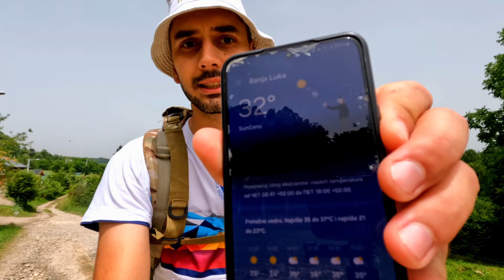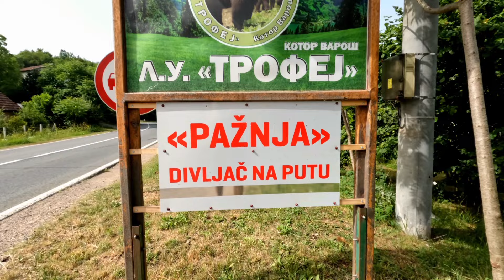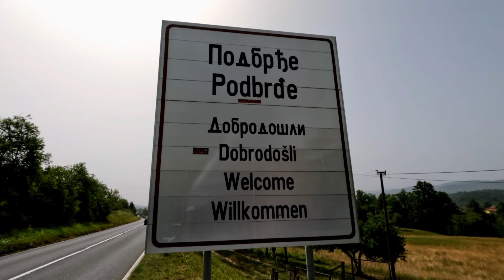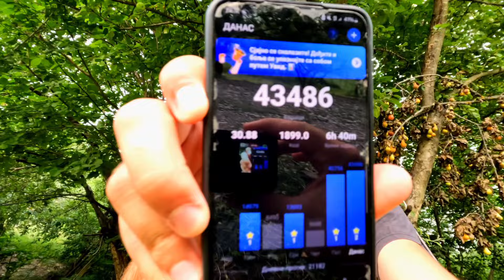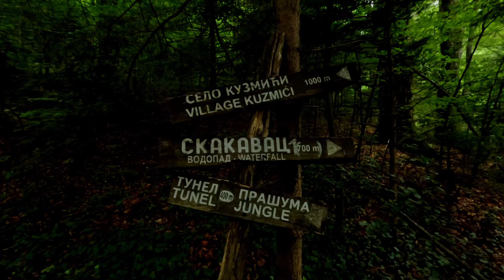Banja Luka - vodopad Skakavac na nogama. 50 sati - 83 kilometra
Počeo sam sa pripremama za nešto ekstremno što planiram za kraj 2025. godine, nešto što je uspelo da uradi samo par ljudi na svetu.
Ovo je prvi video i prvi korak koji sam prešao na putu do ostvarenja tog cilja, javite mi u komentaru kako vam se svideo video.